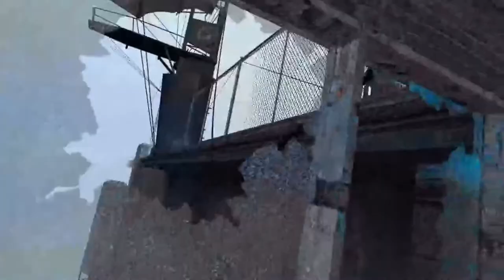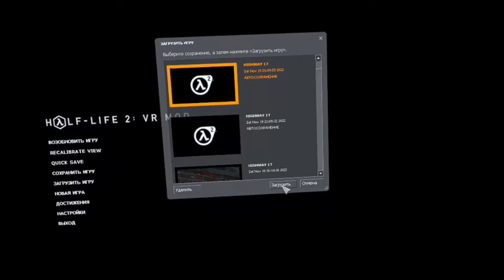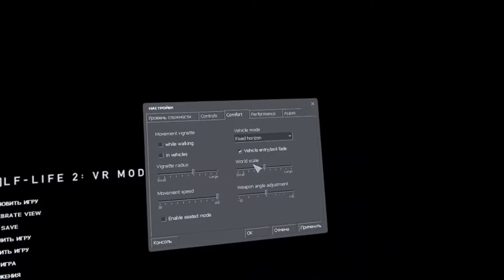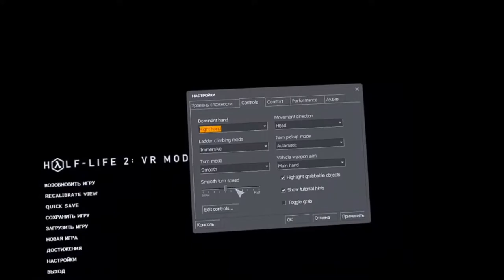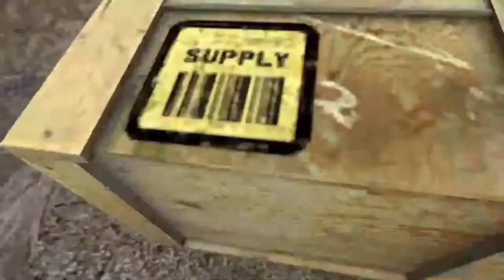Half Life 2 VR Прохождение #11